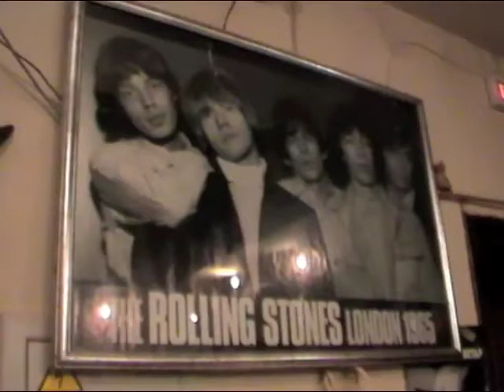Приставы закрыли клуб "Харди Гарди" в Вологде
Судебные приставы в пятницу, 6 июля, закрыли на 3 месяца популярный клуб в Вологде. «Харди-Гарди» приостановил свою работу после совместной проверки, которую провели еще зимой сотрудники прокуратуры и Роспотребнадзора